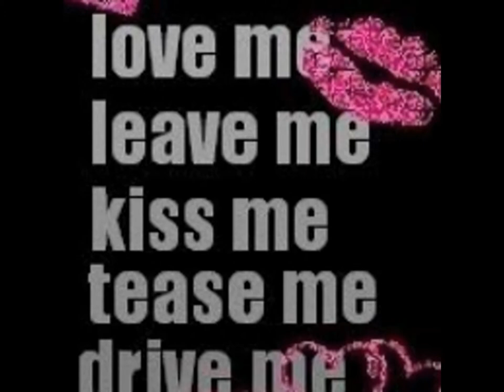My PhOtOs HeRe !!!!!!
my just click